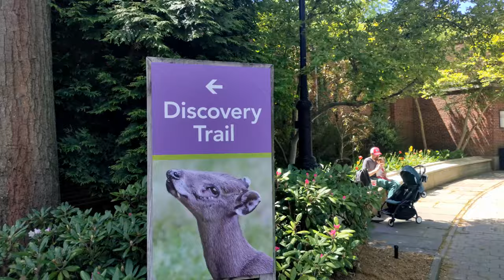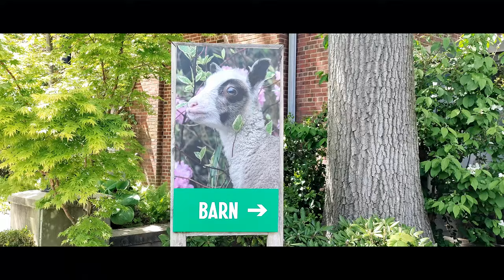Prospect Park Zoo Brooklyn New York Zoo Complete Tour 4K Video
Prospect Park Zoo in Brooklyn is open again for the first time since September. The property closed after flood waters heavily damaged it during Tropical Storm Ophelia. The director of City Zoos for the Wildlife Conservation Society, explained that the zoo “sustained a total loss of our electrical infrastructure and our heating infrastructure,” when up to 25 feet of water poured into the zoo.

Bronx Zoo, Central Park Zoo, Queens Zoo similarly Prospect Park Zoo is another zoo in NYC area covered under WCS membership. This is our Prospect Park Zoo vlog in 4K. This is 4K video of zoo.

Notable animals : Teodora, Kaia, Bole, Pablo

PROSPECT PARK ZOO
This is one of the smallest zoos in the New York. Prospect Park Zoo is comprised of 12 acres in Prospect Park. Prospect Park Zoo was the first AZA accredited zoo to propagate Chinese-big headed turtles. Prospect Park Zoo is home to nearly 400 animals of 150 species. As early as 1890, there was a small menagerie in prospect park and in 1935. The Prospect Park zoo opened on its current state. The Wildlife Conservation Society assumed management of the zoo in 1890, and after a closure for a full renovation, reopened the park on Oct 5, 1993. It was designed to allow up-close animal viewing, perfect for families with young Children who want to learn about wildlife. Discovery Trail encountering red panda, dingo, and a host of beautiful birds. Or visit some unique small cats -- the Pallas’s cats (the original grumpy cats) and black-footed cats. And make sure to take in a sea lion feeding while you take a break for your own lunch. There’s always a way to connect with the natural world at the zoo.

EXHIBITS & ATTRACTIONS
Discovery Trail
Hall Animals
Animal Lifestyles
Barn and Garden
Sealion Show

Tufted Deer
Pallas Cats
Baboon
Alpaca
California Sea Lion
Piranha
Dwarf Mongooses
Dingo
Dwarf Mongoose
Emu
Geoffroy's Marmoset
Teodora,
Kaia,
Bole,
Pablo
Golden Lion Tamarin
Hamadryas Baboon
Miniature Horse
North American Porcupine
North American  River Otter
Pallas Cat
Poison Dart Frog
Red-Crested Turaco
Red Panda
Shetland Sheep
Tufted Deer
Vietnamese Mossy Frog
Wreathed Hornbill
Sand Cat
Juliana Pigs

CHAPTERS
0:00 | Intro & Highlights
0:21 | Zoo Map
00:54 | Discovery Trail
02:03 | Turtle
03:12 | Bird
03:38 | Dingo
04:31 | Red Panda
05:16 | Porcupine
06:08 | Peacock
06:29 | Otter
07:16 | Tufted Deer
07:46 | Aviary
08:34 | Sealion Show
14:45 | Animal Lifestyles
21:42 | Hall Of Animals
25:24 | Barn

Prospect Park Zoo Brooklyn New York Zoo Complete Tour